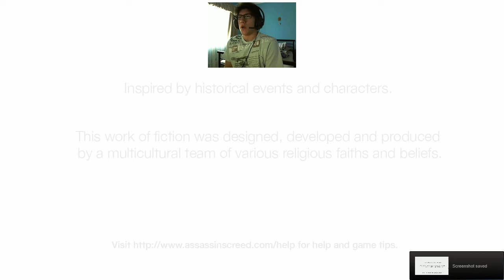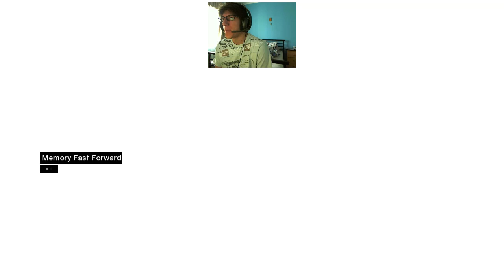Assassins Creed - Part 12 - Playthrough Video and Audio Commentary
Assassins Creed - Playthrough Video and Audio Commentary

Getting the rest of the mission for our Assassination target!